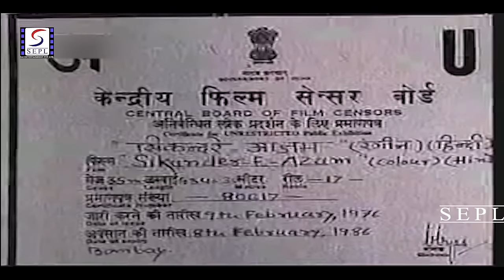Sikandar E Azam (1965) Superhit Bollywood Movie | सिकंदर-ऐ -आज़म | Prithviraj Kapoor, Dara Singh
Watch SikanderEAzam 1965, Adventure History Drama Movie.
Starring Prithviraj Kapoor, Dara Singh, Mumtaz, Veena & Helen.